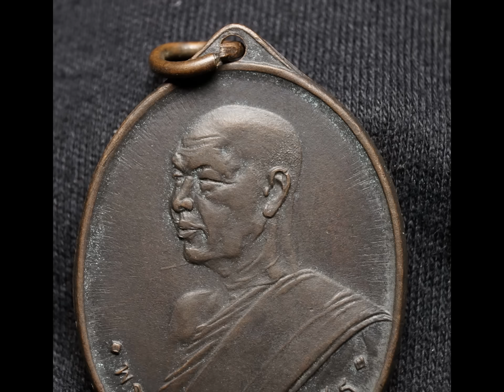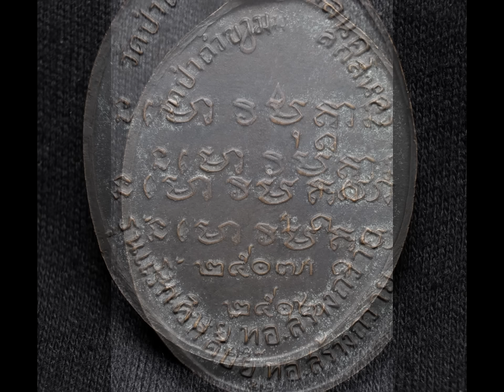เหรียญพระอาจารย์ฝั้น อาจาโร ทองแดงรมดำ รุ่นแรก 2507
ขอบเหรียญแบบปั๊มตัด มีให้เห็นนะครับ แต่อาจจะไม่เด่นเหมือน อัลปาก้า

อื่นๆ แล้วแต่พิจารณาครับ

สร้าง ปีพ.ศ. 2507  ลักษณะเป็นเหรียญปั๊ม  ตัดขอบด้วยเครื่อง  มีเพียงพิมพ์เดียว  บล็อคเดียวเท่านั้น  จำนวนสร้างน้อยมากเพียง  200 กว่าเหรียญ  เท่าที่พบเจอเหรียญรุ่นแรกจะเป็นเนื้ออัลปาก้าเสียเป็นส่วนใหญ่  ลักษณะเนื้อเหรียญมีสีเงินวาว  หากผ่านการบูชาใช้ผิวจะเปลี่ยนเป็นสีเงินซีดจาง  แต่จะไม่เป็นเนื้อเงินอมเหลือง  นอกจากเนื้ออัลปาก้าแล้วยังเนื้อเนื้อทองแดง  ทองแดงรมดำ  ทองแดงกะไหล่ทอง(หายาก)  และเนื้อทองคำ

บล็อก แม่พิมพ์เหรียญรุ่นแรก  ตัวบล็อคด้านหน้าถูกนำไปใช้ปั๊มเหรียญรุ่นต่อมาอีกหลายรุ่น  แต่ละรุ่นได้มีการเปลี่ยนตัวบล็อคแม่พิมพ์ด้านหลังเหรียญ  ในการจำแนกเหรียญรุ่นต่างๆ  จึงใช้วิธีสังเกตจากความแตกต่างที่ด้านหลังของเหรียญ

จุดสังเกตุเบื้องต้น
ด้านหน้า
1.  พื้นเหรียญเรียบแน่น
2.  มีเส้นแตกเฉียงด้านหน้า  บริเวณคาง
3.  มีเม็ดผดเล็กๆ  บริเวณจุดนูน หน้าอักษร พ
4.  มีติ่งแหลมที่ตัว อ. อาจาโร
5.  มีเส้นแตกบางๆ  พุ้งจากไหล่ซ้ายขึ้นด้านบน

ด้านหลัง
1.  มีตัว  ม  ซ้อนอยู่ด้านหลังคำว่า  ขาม (ตัวเล็กบางแต่คม)
2.  ครีบข้างหูเหรียญ  มีเส้นเป็นทิวแบบเส้นวงเดือน
3.  ตัว  นะ  มีติ่งแหลมคมมาก
4. จุดสำคัญ - ขอบเหรียญตรงกลางด้านขวา  จุดนี้จะมีครีบคมๆ